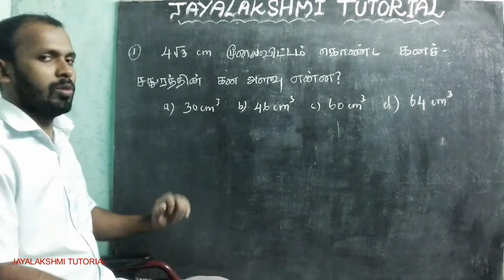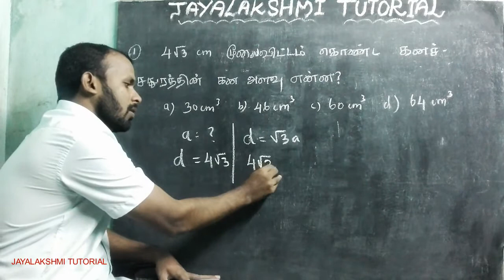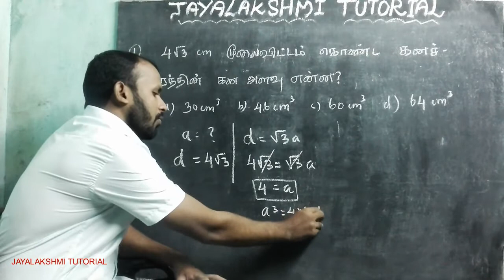CUBE SUM MODEL 13 - கனச்சதுரம் 13 // TNPSC MATHS SHORTCUT FOR VAO , GROUP4 ,GROUP2 ,GROUP1 AND Ext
This sum use full for TNPSC EXAMINATIONS ,TET EXAMINATION , POSTAL EXAMINATION AND EXT.

CUBE SUM MODEL 5 // TNPSC MATHS FOR VAO ,GROUP 4 ,GROUP 2 ,GROUP 1 AND Ext.